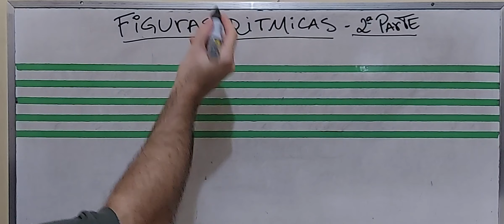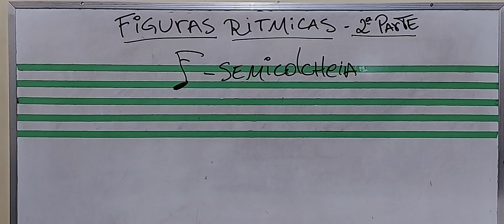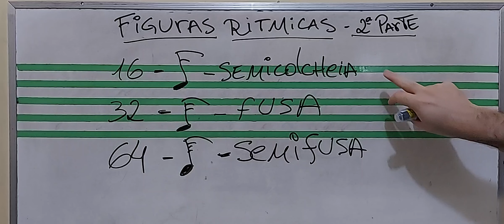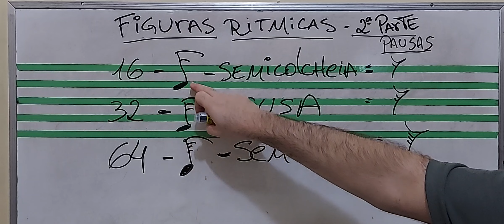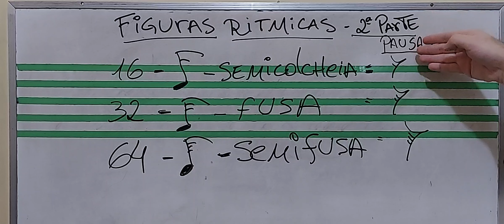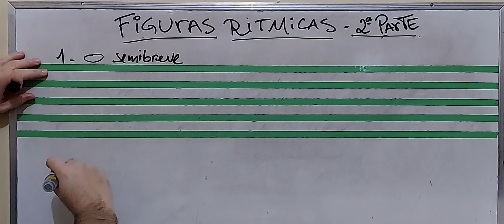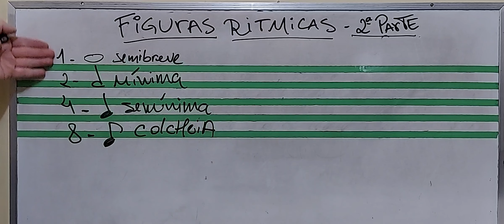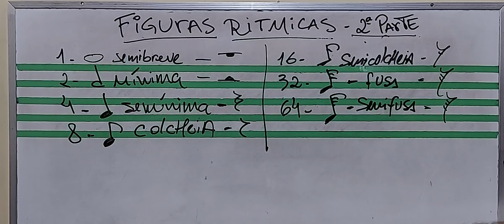Figuras Ritmicas - parte 2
Aqui está, a segunda parte da nossa aula sobre Figuras Ritmicas. Aproveite este conteúdo

E se foi bacana para você, repasse para alguém que está dando os primeiros passos nesse maravilhoso universo musical.